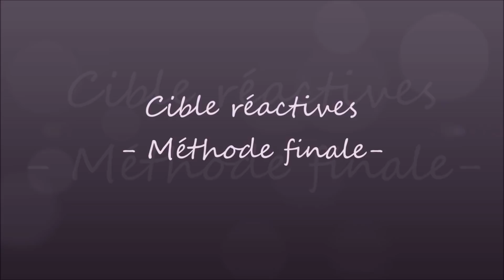Cible réactives version final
Nouvelle version  de fabrication des cibles réactives .

Plus simple à réaliser, moins chère et plus efficace que les versions précédentes.